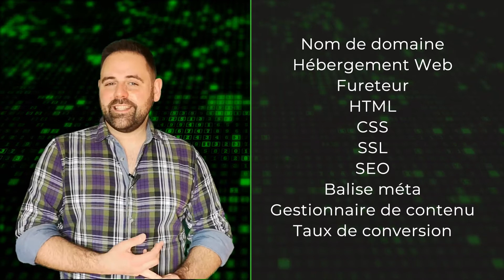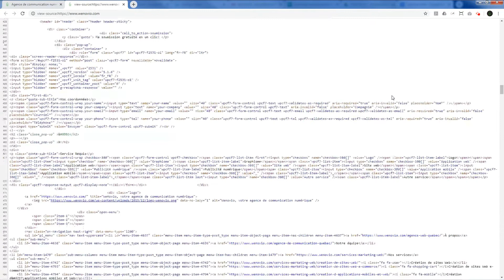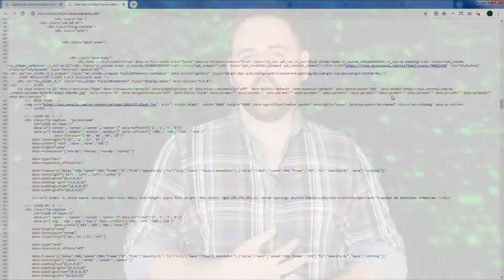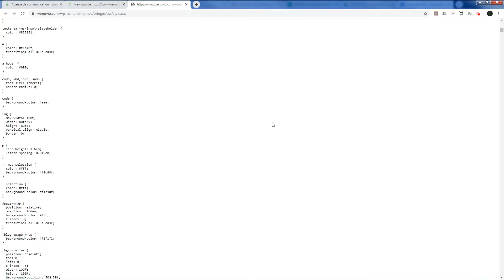10 mots et acronymes du Web à connaître et comprendre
Certaines définitions sont incontournables pour vous y retrouver et pour discuter efficacement avec votre agence de communication numérique.

Une base pour bien se comprendre, c’est facilitant, de part et d’autre!